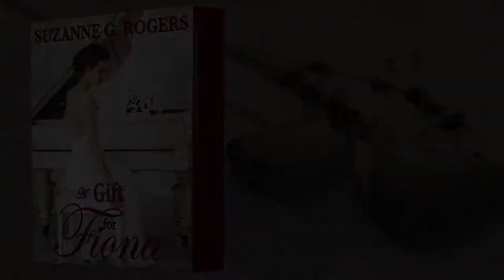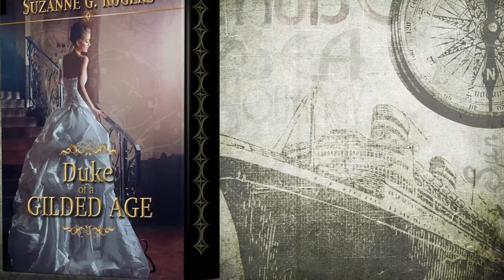Suzanne G Rogers Historical Romance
Author Trailer for historical romance author Suzanne G. Rogers.